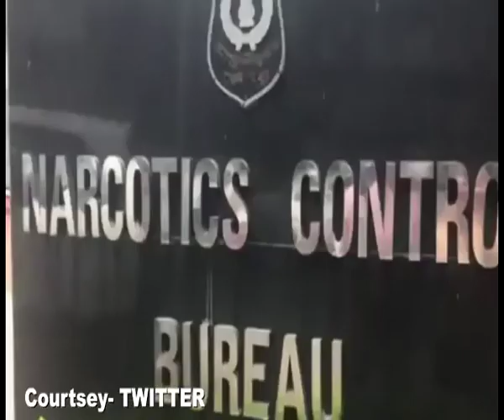Rakhi Sawant reacts on Bharti Singh Harsh Limbachiyaas Arrest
Actress Rakhi Sawant has reacted to the comedian Bharti Singh and Harsh Limbachiyaa's arrest by the NCB.